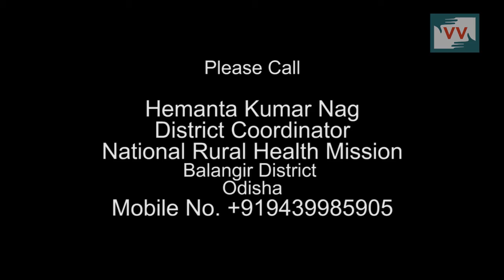Village welfare Committee is not working properly in Thelkovela Village, Odisha | Satya Reports